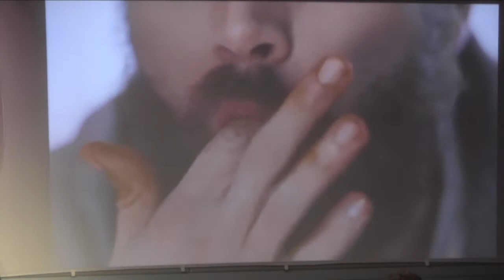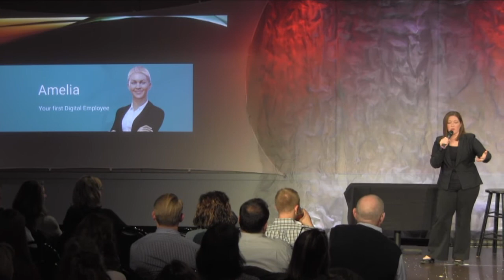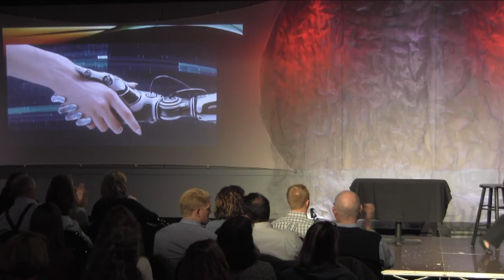CSB/SJU REDTalks 2017 – Technology: The Rise of the Machine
Smart machines are becoming a reality for many of us. What once seemed like a far-away futuristic thing is now all around. Smart automated assistants like Alexa, Siri and Cortana are changing our interaction with technology. Interactions we used to have with people are now being replaced with machines. Will we have different human interactions as a result?